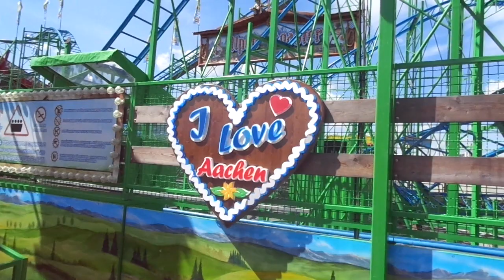Alpen Coaster - Achtbaan-Vorlop - Kermis Aachen Sommerbend 2019 - Godrie Spijkers